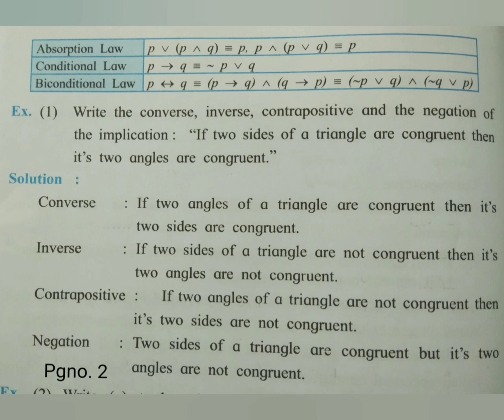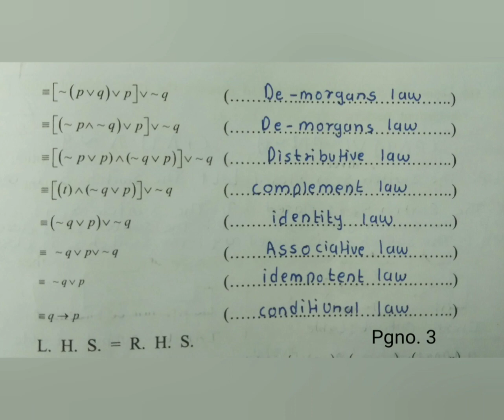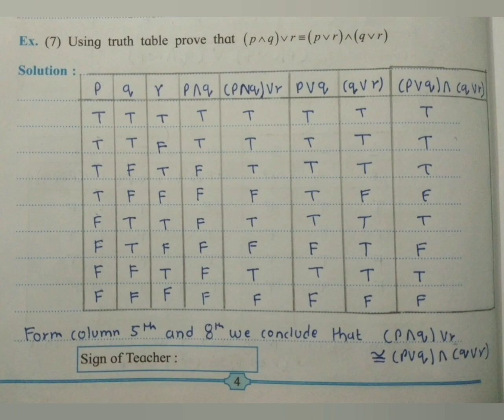1. logic | 12th HSC Mathematics practical book solved | 12th maths practical no.1 | Art & science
Experiment no.1 logic | 12th HSC Mathematics practical book solved | 12th maths practical no.1 | Art & science |

12th Maharashtra Board
12th Maharashtra Board Physics Practical
12th Maharashtra Board Chemistry Practical
12th Maharashtra Board Biology Practical
12th Maharashtra Board Maths Practical
12th Maharashtra Board Practical
12th Maharashtra Board Practical Solution
Solved 12th Maharashtra Board Practical
maharashtra board
smart study maharashtra board
physics practicals
maharashtra board physics
12th biology maharashtra board
12th biology maharashtra board 2020
12th new syllabus 2020 maharashtra biology class 11 physics practical
12th physics practical exam question 2021